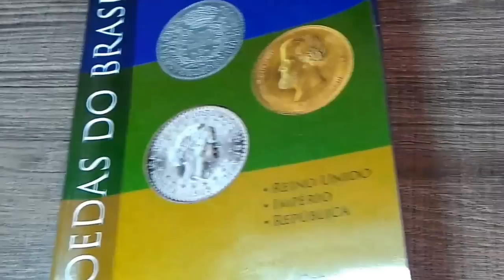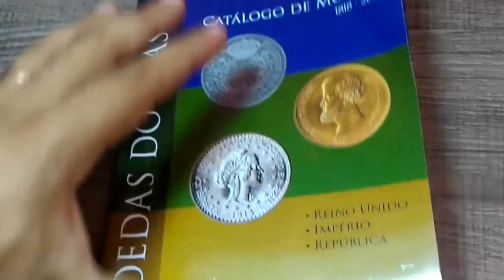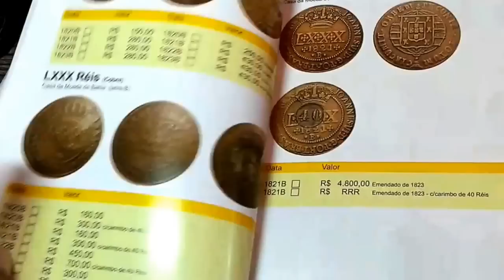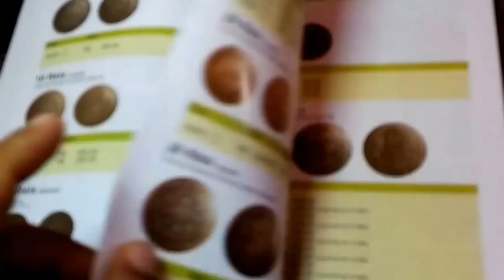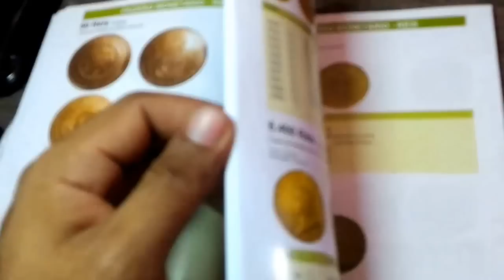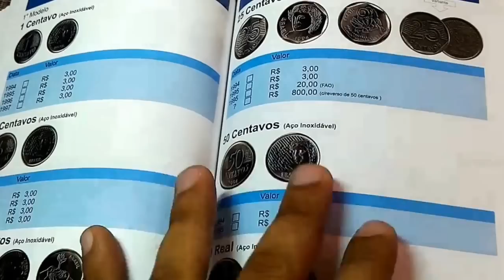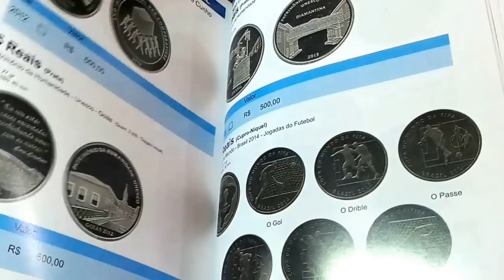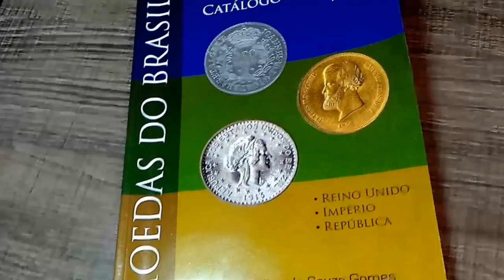Novo Catálogo de moedas 2017 ( moedas do Brasil)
Segue o link do grupo no WhatsApp, grupo de vendas de moedas e materiais Numismáticos.

Segue o link do nosso canal no Telegran, grupo de venda de moedas e artigos Numismáticos , ótimos produtos .

pablonunescoleções Olá pessoal neste vídeo traremos mais uma ferramenta legal para colecionadores avançados e iniciantes como eu. O novo Catalogo de moedas 2017, muito bonito, fotos bem ilustrativas e coloridas, para que possam esta acompanhando mais de perto sua coleção e pesquisando outras peças , espero que gostem ,abraço.

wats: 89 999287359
Pablo Nunes.